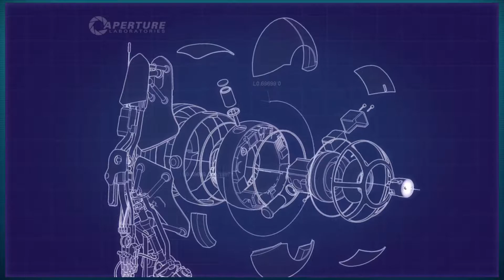Portal 2: Episode 4 - This is the test to see how our audience views us - Super Kick'n It!!!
I'm going to stay positive on this one.

and